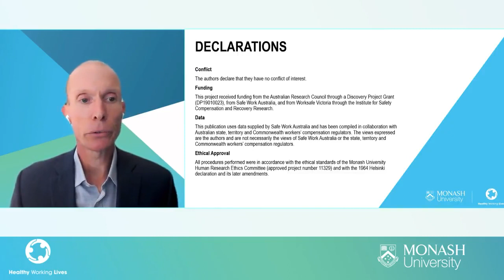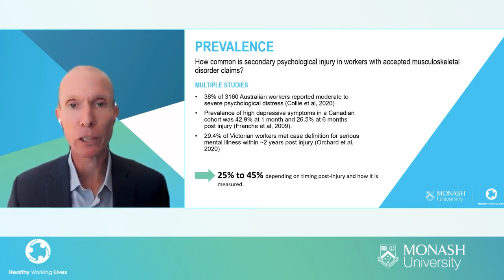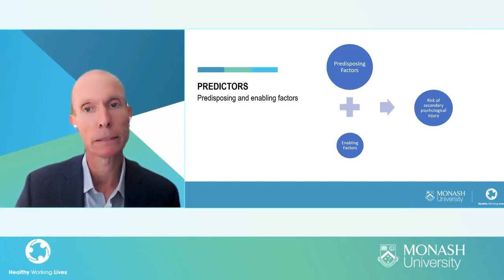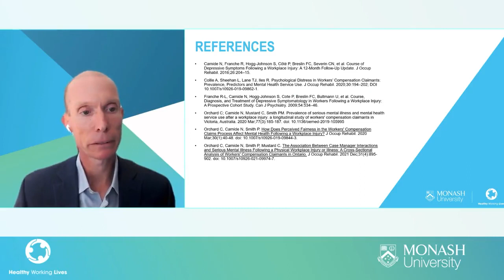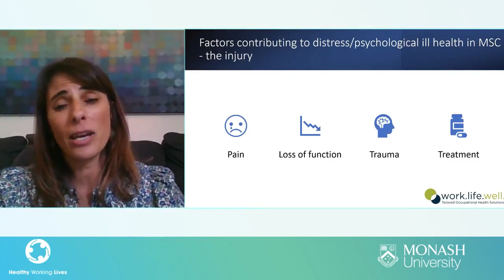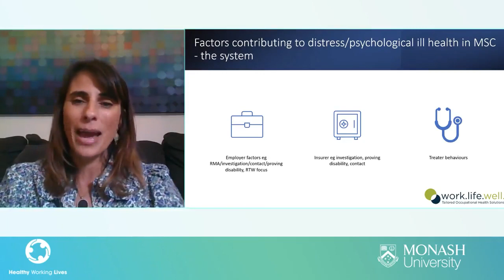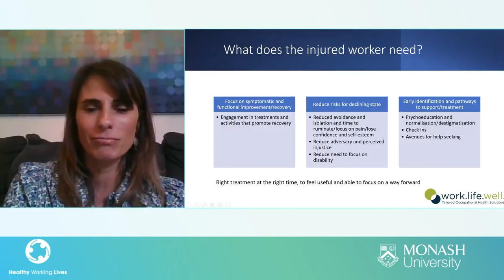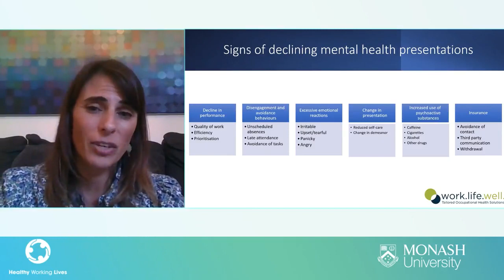Event 2: What do we know about secondary psychological conditions in workers' compensation?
This seminar was presented as part of the 2022 Healthy Working Lives Seminar Series.

What do we know about secondary psychological conditions in workers' compensation?

Mental health problems are common in society and also among people making workers’ compensation claims.

Over the past decade there has been growing awareness of the prevalence of secondary psychological conditions in workers making claims for physical injury or disease, and how these can complicate recovery and return to work.

Join Professor Alex Collie (Director of the Healthy Working Lives Research Group at Monash University) and Dr Dielle Felman (Director of Work Life Well and Consultant Psychiatrist) as they present Australian and global data on the prevalence and impacts of secondary psychological conditions. We will also explore how our worker’s compensation and healthcare systems are identifying and supporting workers with these conditions.

There will be an opportunity for attendees to ask questions at the end of the session.

This event is part of the 2022 Healthy Working Lives Seminar Series, we'll cover a range of very recent research in prevention and recovery from occupational injury and illness, from our major DrivingHealth and COMPARE project